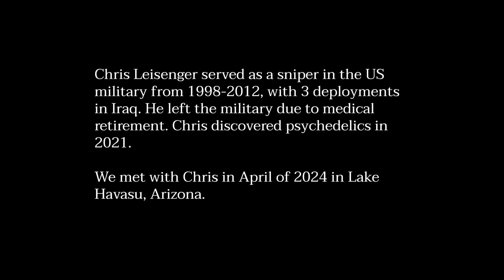Chris’s Raw Truth: 16 Meds and a Suicide Attempt After Military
Meet Chris Leisenger, a military veteran and sniper who faced overwhelming challenges after leaving the service. Prescribed 16 different medications to manage his mental health, Chris hit rock bottom and even attempted suicide. But his story doesn't end there.

In this compelling video, Chris opens up about his darkest moments and the incredible turnaround he experienced through psychedelic therapy, recommended by his motorcycle club. Discover how these alternative treatments helped Chris reclaim his life, break free from the burden of medication, and find a new sense of purpose and hope.

✅  About Normalize Psychedelics.

Normalize Psychedelics is a nonprofit 501C3. It's our mission to create a platform for sharing healing testimonials involving psychedelics to help shift the public narrative in a meaningful way.